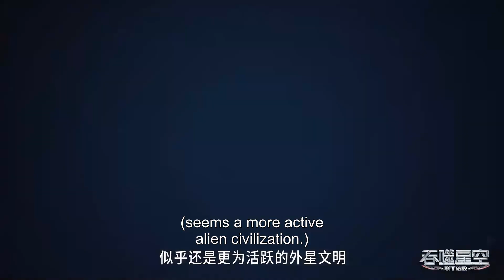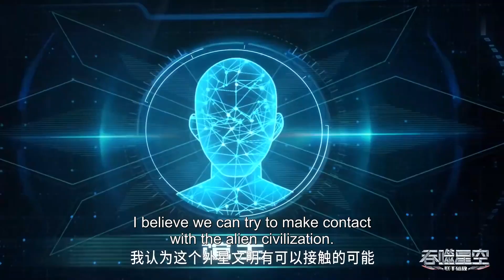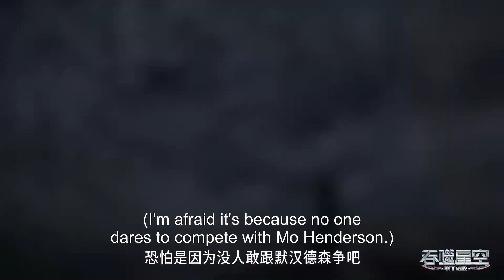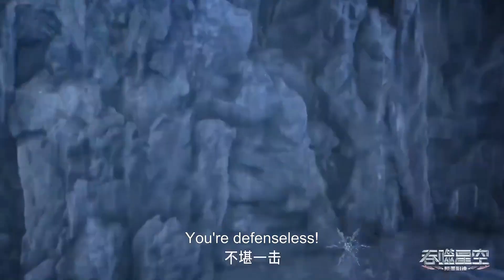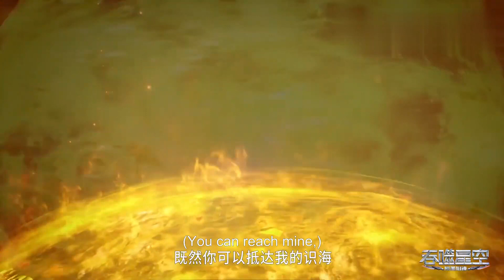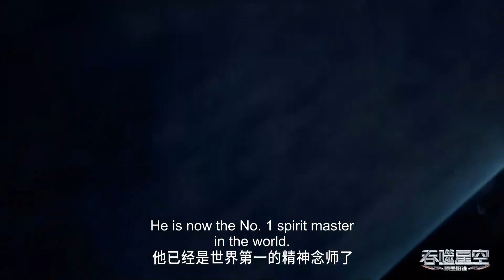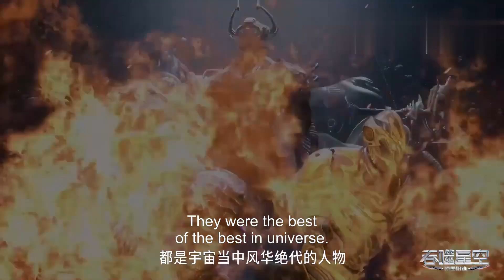罗峰勇闯星域副本！英雄陨落，外星入侵！💥《吞噬星空》Swallowed Star EP61-EP65合集 Full Version​​